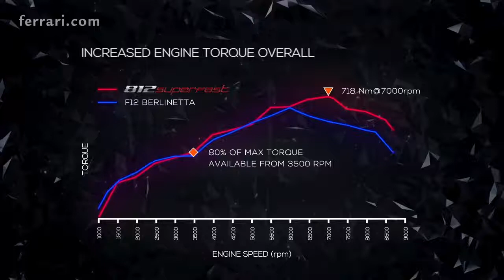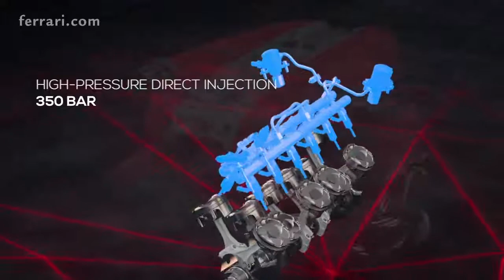01 Ferrari 812 Superfast Powertrain